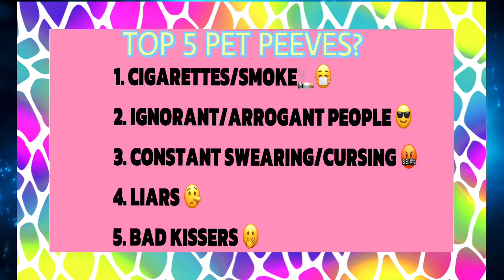MY TOP 5 PET PEEVES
These are my top 5